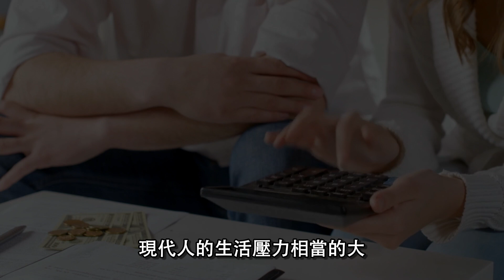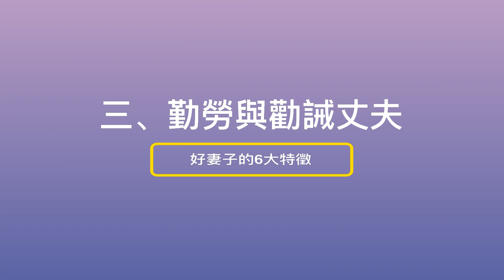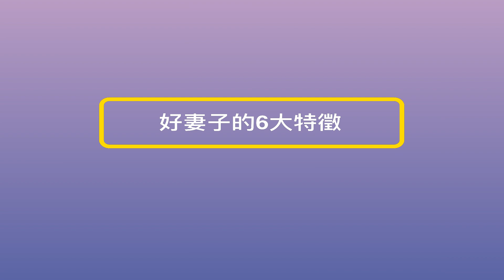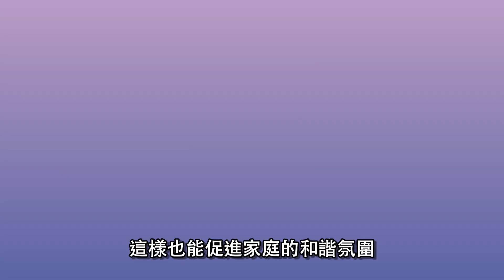男人撿到寶了，好妻子才會有的6大特徵 （粵語/中文字幕）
有句話說「娶妻當娶賢」，一個好的妻子可以讓你的家庭越來越旺，而一個不適任的妻子可能就會起到相反的作用，弄的家庭人心不寧。

一、體貼自己的丈夫
現代人的生活壓力相當的大，一般情況下，男人在家庭中需要擔負起主要的養家活口的責任，是一個家庭的最主要經濟來源。男人在家庭上及工作上難免要承擔不少的壓力，難免有不順心的時候。

一個體貼的妻子可以在丈夫不順心時，能夠包容體貼丈夫的情緒，關心丈夫的工作與生活。一個善解人意，能夠體貼丈夫的妻子可以說是男人最大的支持與精神支柱。……